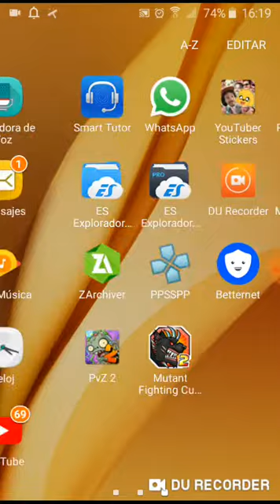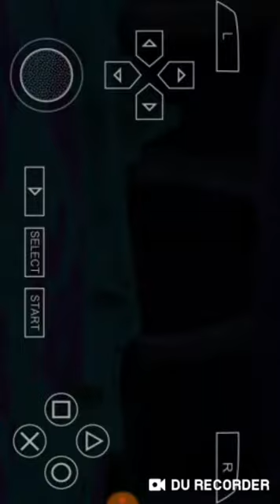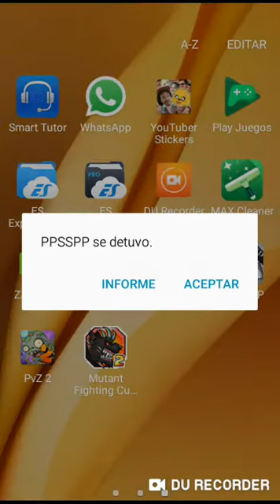jugando dragon ball tag team mod